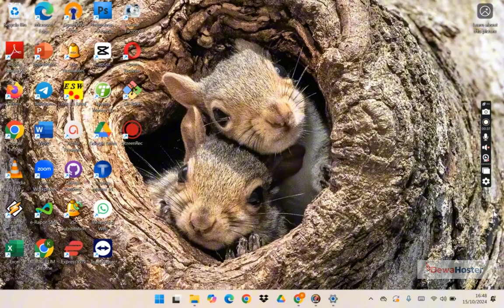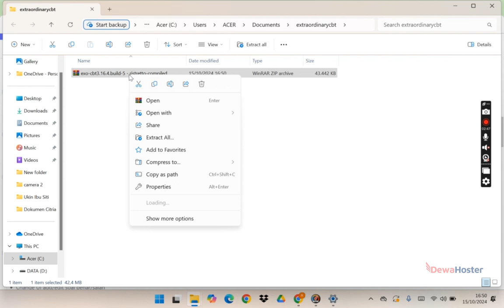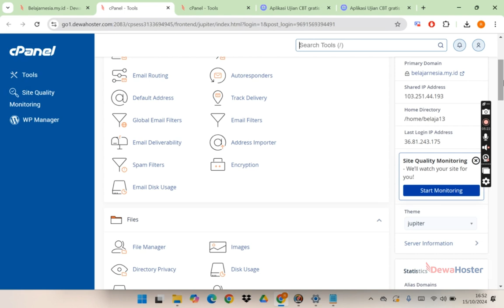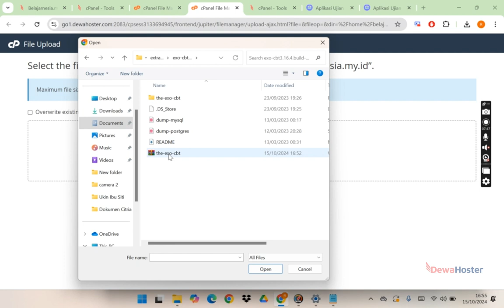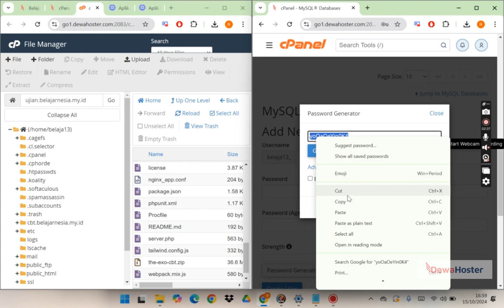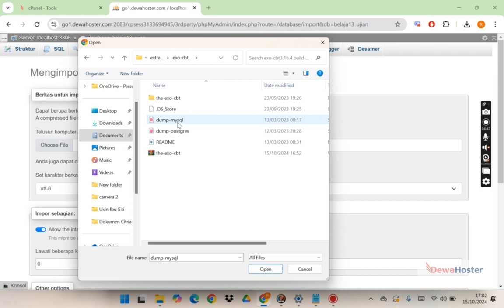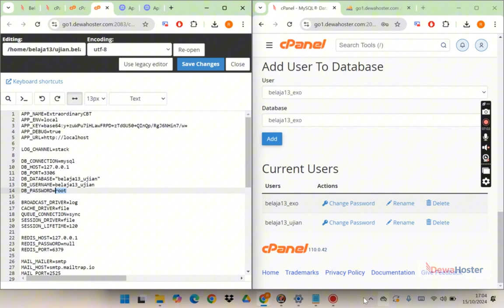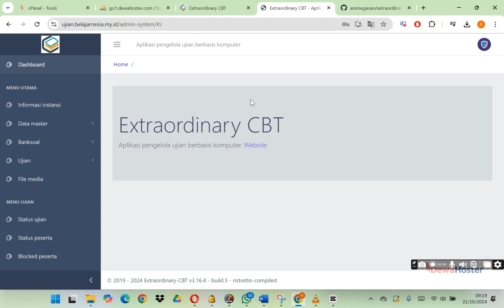TUTORIAL LENGKAP - 1. CARA MENGONLINEKAN APLIKASI GRATIS EXTRAORDINARY CBT DI WEB HOSTING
Mau bikin ujian online pakai Extraordinary CBT tapi bingung cara nge-host-nya?
Tutorial lengkap ini bakal memandu kamu dari A sampai Z, supaya aplikasi gratis Extraordinary CBT bisa kamu akses di mana aja dan kapan aja!

Sekarang tidak perlu bingung, onlinekan aplikasi CBT pakai server lokal
terpercaya di Indonesia.
✔️ Gratis domain SCH.ID
✔️ Support Teknis 24 Jam
✔️ Uptime 99%